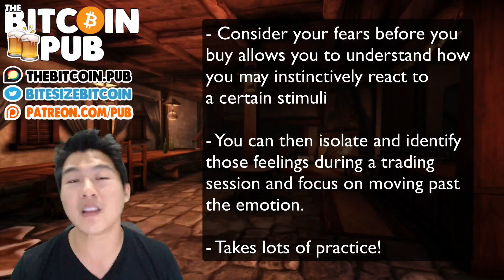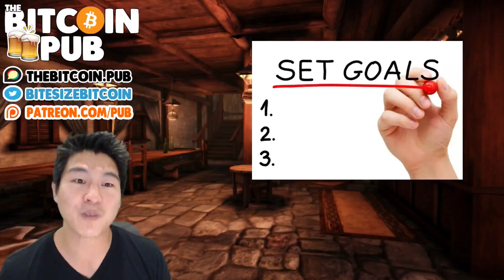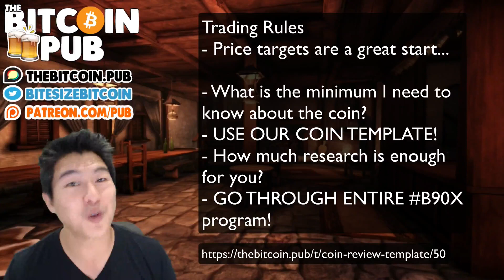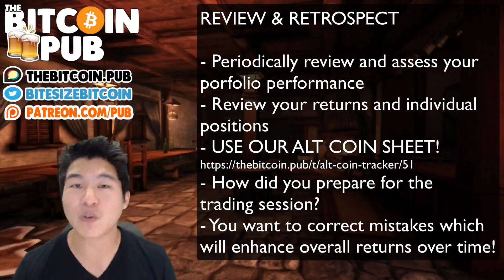Day 32 - FEAR, GREED, GOALS, TRADING RULES! - PERSONAL PSYCHOLOGY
10 Days of Bitcoin: 💯 Free Email Course!